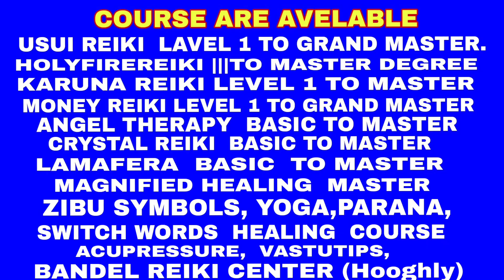আপনি কি রুপোর চেন গলায় পড়ছেন? Reiki Institute By Daliya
বন্ধুরা,  এই ভিডিওতে জানিয়েছি, আপনি কি রুপোর চেন গলায় পড়ছেন?
রুপোর চেন  এবং  রুপোর গহনা পরার কি কি উপকারীতা এবং  অপকারিতা আছে, সবটাই বলেছি এই ভিডিওতে ।

শুধু তিন বার বলো আর দেখ চমৎকার

আপনি কি রুপোর চেন গলায় পড়ছেন?
রুপোর গহনার অভিনব টোটকা
রুপোর আংটি
রুপোর আংটি পরার নিয়ম
ছেলেদের জন্য কি রুপা জায়েজ
রুপোর আংটি পরার নয়টি উপকার
রুপোর আংটি পরার নয়টি চমৎকার
রুপার আংটি

Mrs Daliya Mukherjee is a renowned Reiki Grandmaster. Mrs Mukherjee has been practicing Reiki for the past many years and many people have benefitted from her guidance.
Usui Reiki, Angel Reiki, Crystal Reiki, Lamafera, Holy Fire, all these are very effective forms of treatment without any medication.
We provide personalized attention to all our students and clients for overall healing of mind and body.
We welcome all to join our Reiki family for healing your own self along with your loved ones.

রেইকি ১ম স্তর, ২য় স্তর, ৩(এ) স্তর, ৩(বি)স্তর, মাস্টার ডিগ্রী, গ্রান্ড মাস্টার ডিগ্রী, অ্যাঞ্জেল রেইকি, মানি রেইকি, ক্রিষ্টাল রেইকি, লামাফেরা, ম্যাগনিফাইং হিলিং, হোলিফায়ার, সুইচ ওয়ার্ড, সুইচ নাম্বার, মেডিটেশনন, প্রানায়াম ইত্যাদি কোর্স  আছে আমার এই সংস্হায় ।এখানে যত্নের সঙ্গে শেখানো হয়।
Daliya Mukherjee ⬆️
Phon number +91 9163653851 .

LEARN COURSE,
Reiki Touch Treatment and Meditation Center Bandel, Baranagar, Chinsurah branch.
Daliya Mukherjee  ⬆️
USUI | Holyfire® ||| Reiki Master Registered by ICRT USA.||| World Peace REIKI
REIKI COURSE LEVEL 1 - GRAND MASTER (12 Level). AT HOOGHLY.
HOLYFIRE®||| 1 - MASTER LEVEL.
ZIBU SYMBOL COURSE.
All these are very effective forms of treatment without any medication.
We welcome all to join our Reiki family for healing your own self along with your loved .
I am very very greatful
Love you all
Univerersal power always with us